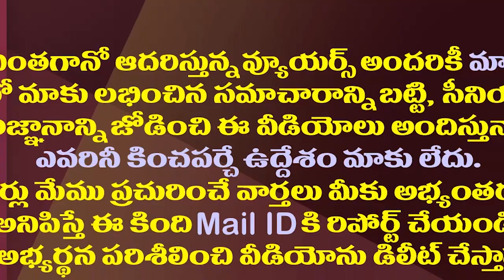పొత్తు లేకుంటే ఈ పార్టీలు బతికి బట్టకట్టలేవా?| Can't These Parties Survive Without An Alliance?